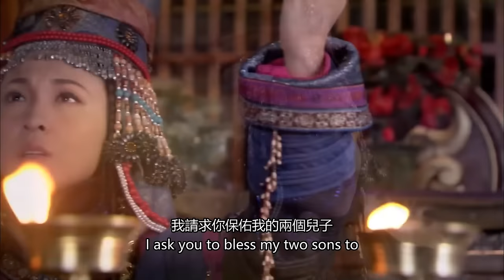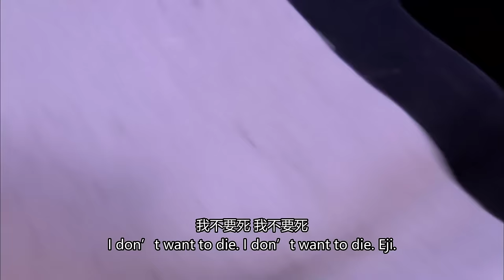【Kung Fu Movie】大俠被敵軍設下陷阱抓捕 功夫小子帶領百萬大軍前往營救卻被亂箭射死#Kung Fu#古裝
HBL STONE